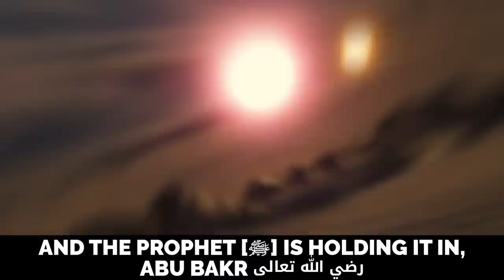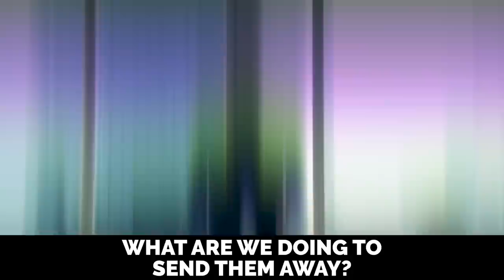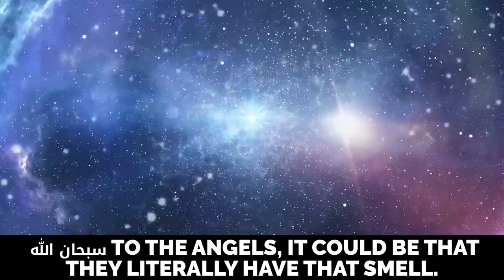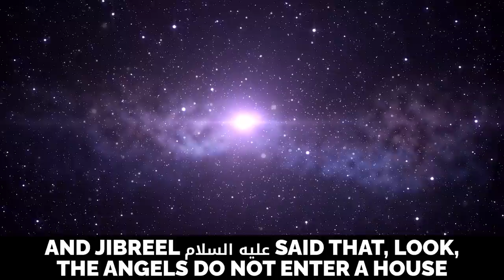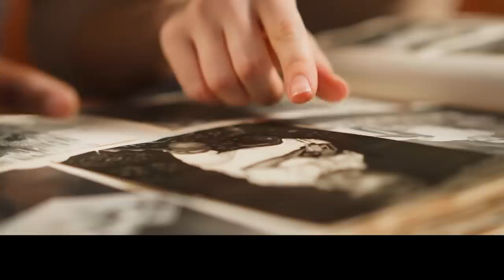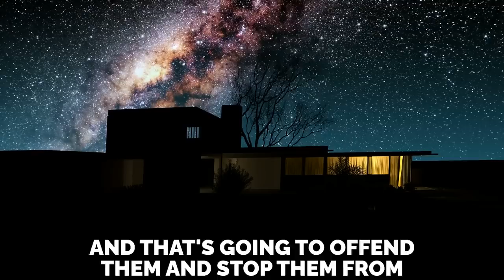MUSLIMS BEWARE! - 5 THINGS THAT OFFENDS ANGELS OF MERCY!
Speaker: Shaykh Dr. Imam Omar Suleiman